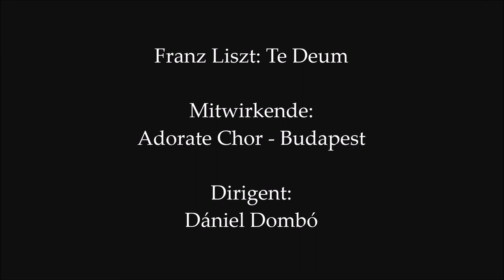Franz Liszt: Te Deum (S.27)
Mitwirkende: Adorate Chor - Budapest
Orgel: Dénes Harmath
Dirigent: Dániel Dombó